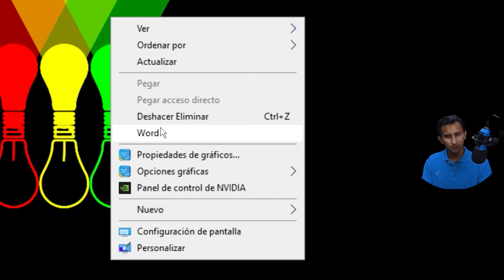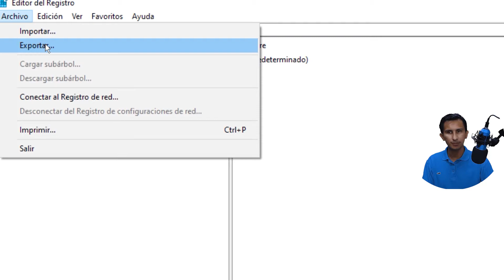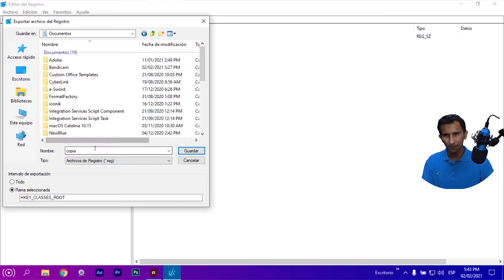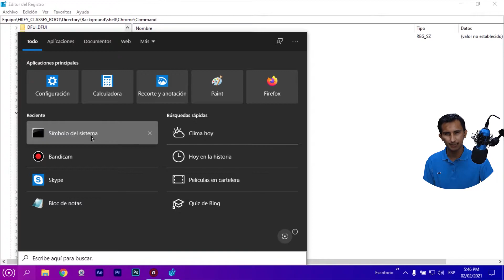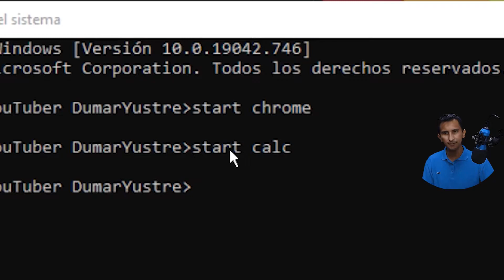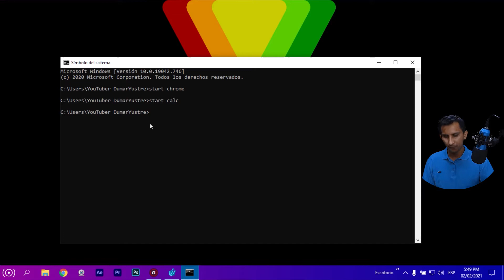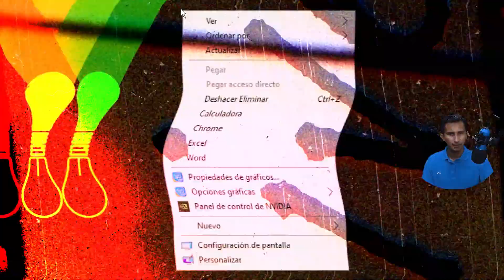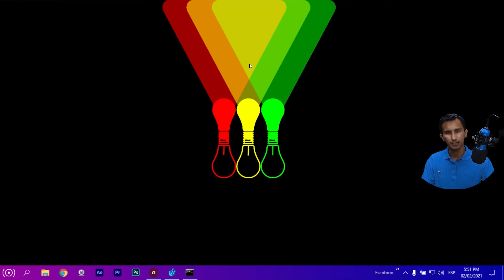Como Abrir Word Dando Clic Derecho Sobre El Escritorio Menu Contextual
el menu contextual de dropbox entre otros permite daypo
el menu contextual tarda en aparecer
el menu contextual
el menu contextual de un icono se despliega
el menu contextual de la barra de tareas lo obtenemos haciendo